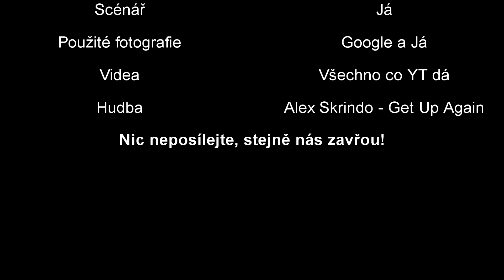What's "A" Goal! 2.0 - Berbr ven! Ale teď už ne!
Tak se to plukovníkovi povedlo, zavřel už i Berbra! To je ale kabrňák! Místopředseda FAČR ve vazbě, protože Lavi bude kopat druhou ligu...to jsou paradoxy...ale aby mu někdo přišil tu šaškárnu s Plzní to ne!